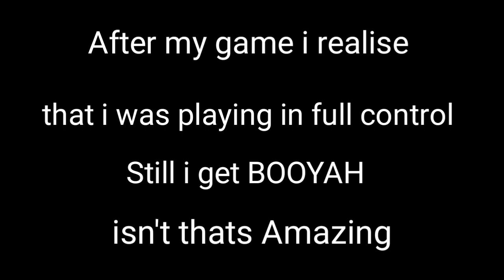No Bagpack Challenge (intense..) | Free Fire [English]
Guild name = EpicIce

Hey guys,

In todays video i am going to do the no bagpack challenge in garena free fire . No bagpack challenge is really hard . Dont try this